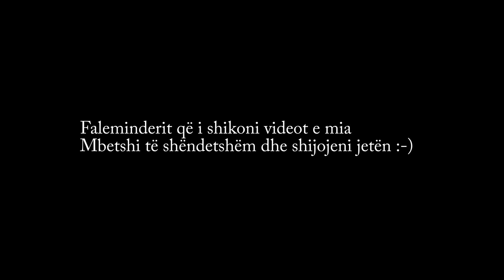Buk e shpejt me arra / Schnelles Walnussbrot / Quick Nut Bread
E shëndetshme dhe e shpejt në pregaditje (mbase pregaditet me sod buke )
Si buk mëngjesi me gjalp dhe mjalt është një kombinim ideal!

(P.S. kam harruar te shkruaj në video se kos marr 250 gr dhe 1 vez)
Gesund und sehr schnell zubereitet (mit Natron nicht mit Hefe)
Als Frühstückbrot  mit Butter und Honig ist eine ideale Kombination!

(P.S. Ich habe vergessen im Video zu schreiben, dass ich 250gr Joghurt und 1 Ei nehme)